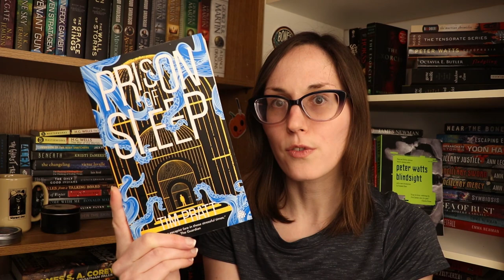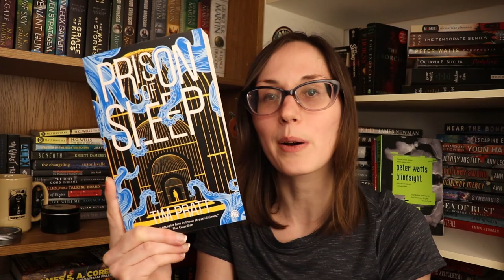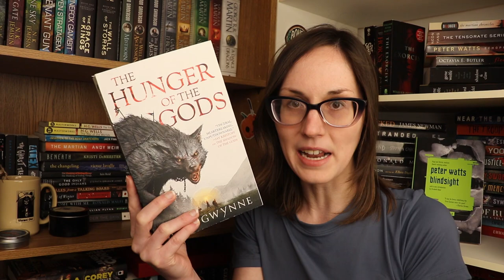Catching Up on All the Series! | Sci Fi & Fantasy Reviews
Books Mentioned:
Blindspace (The Common #2) by Jeremy Szal

Prison of Sleep (Journals of Zaxony Delatree #2) by Tim Pratt

Worlds of Exile and Illusion: Three Complete Novels of the Hainish Series in One Volume--Rocannon's World; Planet of Exile; City of Illusions (Hainish Cycle) by Ursula K. Le Guin

The Hunger of the Gods (Bloodsworn Saga #2) by John Gwynne

Fevered Star (Between Earth and Sky #2) by Rebecca Roanhorse